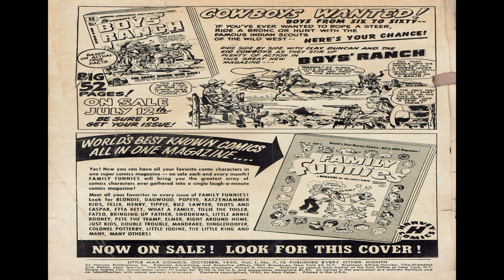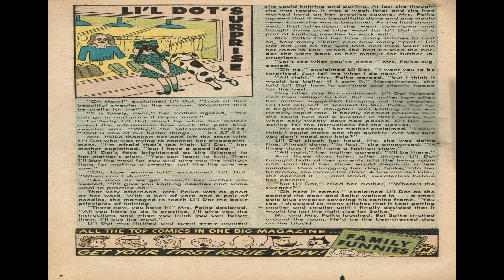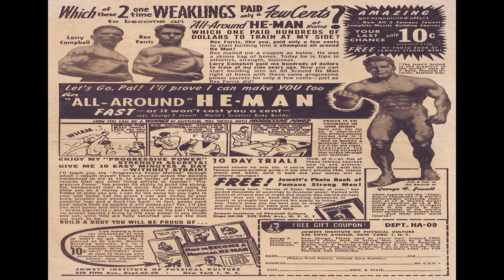Little Max Comics 007 Comix Book Movie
Title: Little Max Comics 007 | Publisher: Harvey Comics | Date: October 1950 | Lang: English

Comic Story The Three Little Pigs  (6 pages)

Comic Story Turning Over A New Leaf  (4 pages)

Text Story Li'l Dot's Surprise  (1 pages)

Comic Story Very Hat Tracktive  (2 pages)

Comic Story Rhymes with Season  (1 pages)

Comic Story Good Skate  (4 pages)

Text Story Eating Out  (1 pages)

Comic Story The Lucky Fellow  (2 pages)

Comic Story Little Stuff  (1 pages)

Comic Story Tricky Television  (2 pages)

Comic Story Rumpus  (1 pages)

Comic Story Hector the Director  (1 pages)

Comic Story Puzzle Party  (1 pages)

  Select YouTube
  Search gharold

Comix Book Movies for Big Screen TV (it is awesome), Tablets, Laptops, Desktops and Smartphones.

Little Max Comics 007 Comix Book Movie is part of the golden age comixs' Humor genre. The Golden Age refers to the first cycle of superhero comixs which existed between 1938 and 1950. This was the period in which the concept of the superhero was born.

G Harold 3:13 Lash LaRue Western No 24 Comix Book Movie

G Harold 3:13 Lash LaRue Western No 23 Comix Book Movie

G Harold 3:13 Lash LaRue Western No 18 Comix Book Movie